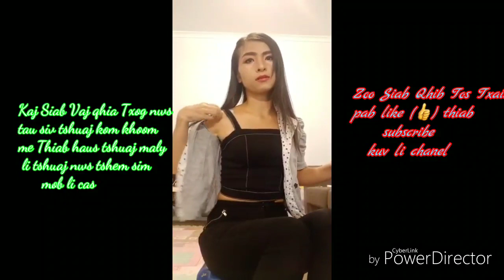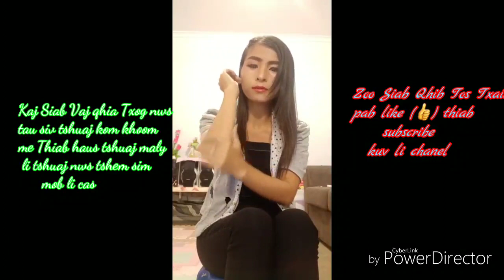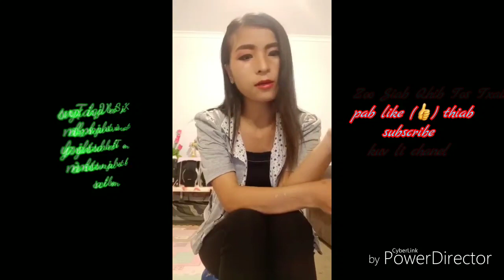Ceev faj tshuaj 15 xyoo kom khoom me thiab tshuaj haus Maly kue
Kaj Siab Vaj qhia Txog nws tau siv tshuaj kom khoom me Thiab haus tshuaj kom zoo nkauj ua rau nws lub cev muaj mob li cas mus mloog tau